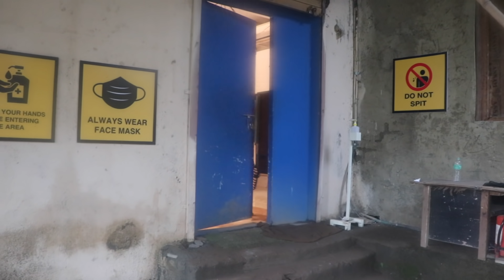काम वाला सुकून || Return Of Ratan || My First Day Of Shoot || Santoshi Maa Show || RR VLOGS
After a long gap , finally back to work.
It's the audience's love and support that made me return to the show "Santoshi Maa - Sunayein Vrat Kathayein".
Here is my first day of shoot on the set of "Santoshi Maa".